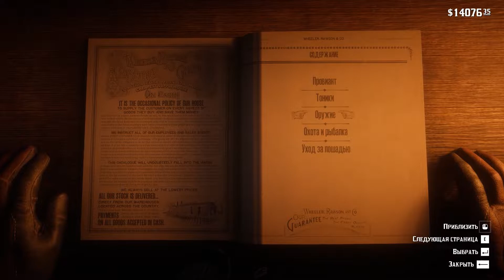Класс землевладельцев, мелкий землевладелец ► Red Dead Redemption 2 #273 [rdr2]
Часть 273. Класс землевладельцев, мелкий землевладелец, эпилог – часть 1. Полное прохождение игры Red Dead Redemption 2 без комментариев. Прохождение за Джона Марстона. Прохождение на клавиатуре.